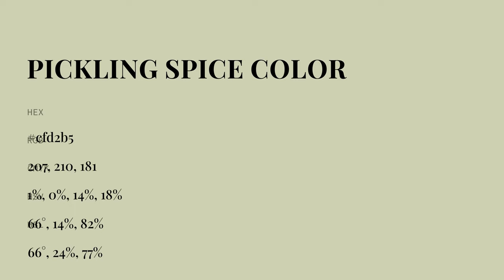Pickling Spice color cfd2b5 hex color - Green color - Cool color cfd2b5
What color is Pickling Spice ? cfd2b5 hex color - Green color - Cool color cfd2b5

Hex cfd2b5 Color Code is also known as Pickling Spice color.

Hex cfd2b5 Color code in RGB color code model is created after adding 81.18% red color, 82.35% green color and 70.98% blue color.
Hex cfd2b5 Color code in CMYK color (process color) code model is generated after subtraction of 1% cyan, 0% magenta, 13% yellow and 17% black.